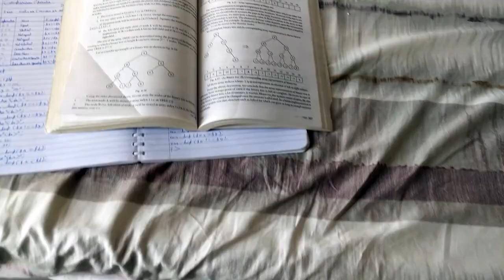My Classic 350 got Serviced for a LONG RIDE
➥SLOVIC Tripod Mount for mobile
➥Manfrotto mini TRIPOD
Second day of university exams and Servicing of my Royal Enfield classic 350 for a long ride after LOCKDOWN.